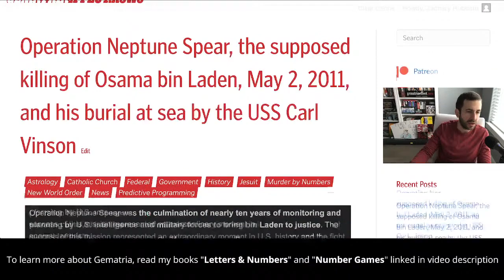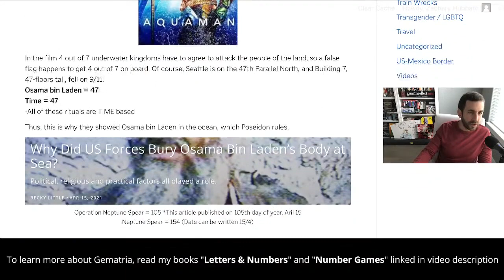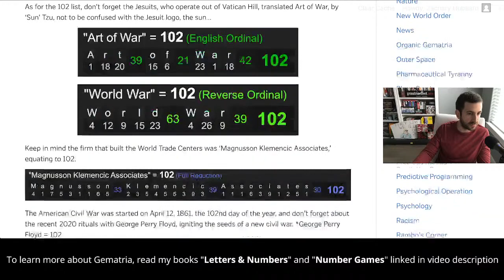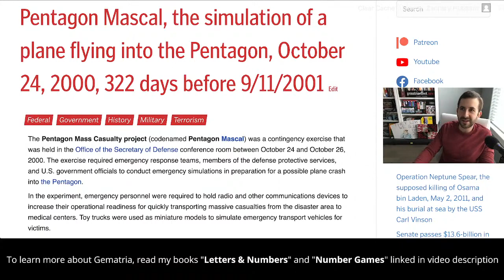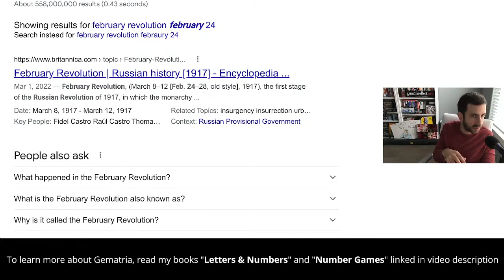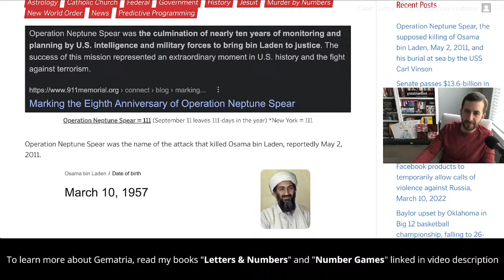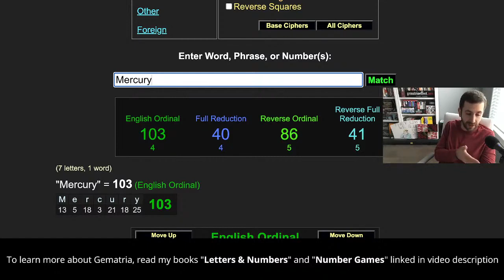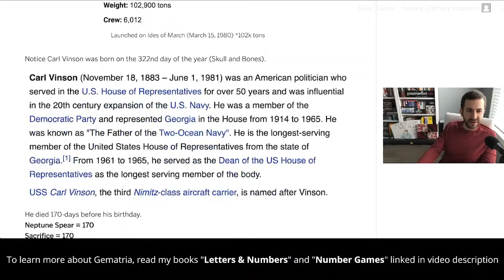Operation Neptune Spear | How Astrology, Numerology & Gematria explain Osama bin Laden's sea burial